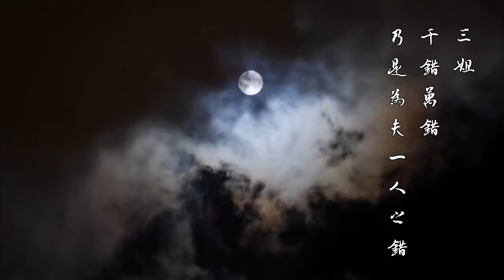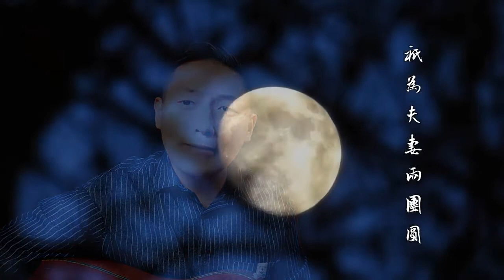武家坡2021（京剧其实超有趣，京剧其实很年轻）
这首改编自京剧《武家坡》的京韵民谣是现有京歌戏歌中最好听，戏味儿最浓的一首歌；也是用一首歌曲完整地讲述了一段故事的小曲儿；更是对这段耳熟能详的故事作出新的诠释的作品。

90后戏曲人李政宽，自诩是一个活在梦里的戏曲导演，本命是赵味麒派，兼爱小汪难拔。他曾在戏曲学校“坐科”八年，师从南派京剧名宿孙国梁和京剧裘派花脸名师田恩荣。

自2019年初，李政宽为自己起名“龙猛寺宽度”，并开始在抖音、微博、B站等上传短视频，试图探索传统戏曲文化的跨界表达。在他看来，京剧与电影、流行音乐、脱口秀等艺术形式一样，在技术能力允许的前提下，可以百无禁忌。作为一门传统文化，京剧应该被视为创作的乐土，就像他自己说的：京剧其实超有趣，京剧其实很年轻，传统戏里能挖掘的宝藏无穷无尽。。。